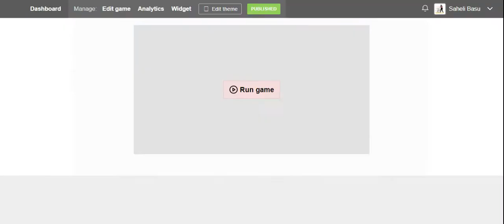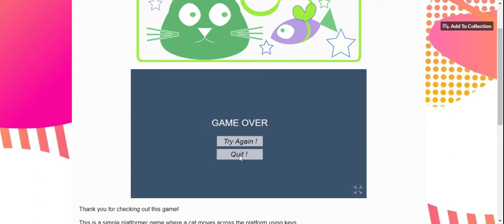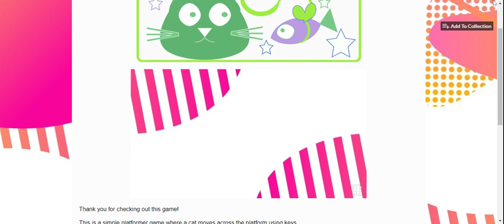Cat Quest : Basic version gameplay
This is a simple platformer game where a cat moves across the platform using keys

a : backward movement
d : forward movement
spacebar : jump
to hunt fish and defeating enemies encountered on the way.

The points awarded for catching fish bones is 1 whereas for catching full body fishes is 4.

Defeating enemies fetches 5 points in addition.

This is the basic work and developments are going on for improving the gameplay in the subsequent versions.

Stay safe !

Saheli Basu